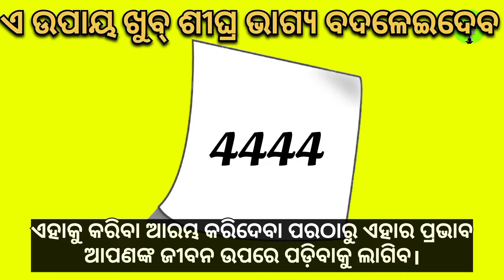Placement of 4 Planet Giving Huge Wealth in a Horoscope 💸💸.Odia Rasifala.Astrology and Money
odia bayagita
odia sadhubani
 odia anuchinta
 odia tips odia vastu tips
vastu bichara odia
 nitibani odia
 chanakya niti odia
astrology tips
 Manasi creativity 2023 Gyana
Bhandara Rasifala 2023
Dr.jayanti mohapatra rasifala
2023 Bernali odia 2023
 Malika bachana
Malika katha
 Odia purana katha
Debabani odia odia
Motivation odia

our channel :-